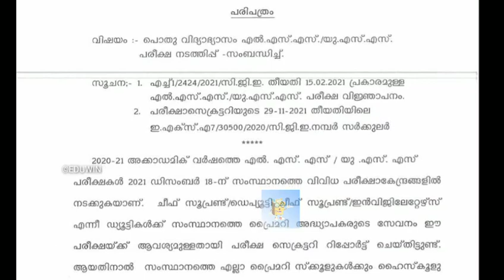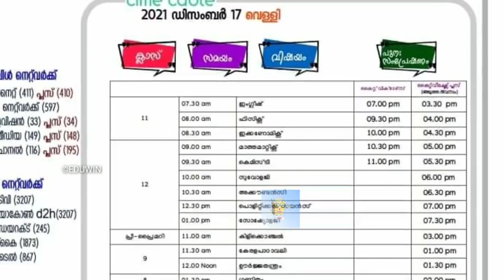അവധി ‼️വിദ്യാർത്ഥികൾ കാത്തിരുന്ന വാർത്ത‼️ breaking educational updates / kite victers online class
തിങ്കൾ മുതൽ പുതിയ രീതി‼️സർക്കാർ ഉത്തരവ് വന്നു വിദ്യാർത്ഥികൾക്ക് തിരിച്ചടി victers timetable edu win
വിദ്യാർത്ഥികൾ കാത്തിരുന്ന വാർത്ത‼️6 breaking educational updates / kite victers online class eduwin
കേരളത്തിലും ഒമിക്രോൺ സാധ്യത / സ്കൂളുകളിൽ പുതിയ സംവിധാനം
BIGBREAKING NEWS വിദ്യാർത്ഥികൾക്ക് തിരിച്ചടി / minister speaks/ kite its victers tomorrow timetable

പുതിയ വകഭേദം‼️സ്കൂളുകൾ അടച്ചു പൂട്ടുമോ❓️വിദ്യാഭ്യാസ മന്ത്രി സംസാരിക്കുന്നു/online class ന് പുതിയ മുഖം

KITE VICTERS TOMORROW TIMETABLE EDUWIN
വിദ്യാർത്ഥികൾ കാത്തിരുന്ന വാർത്ത‼️9,+1 RE OPEN / KITE ITS VICTERS TOMORROW TIMETABLE MONDAY നവംബർ 22 VICTERS TOMORROW MONDAY TIME TABLE
BIGBREAKINGNEWS kerala school re opening latest news/8,9,+1 news, victers tomorrow timetable/edu win

BREAKINGNEWS SCHOOL RE OPEN NEWS/ VICTERS ONLINE CLASS NOVEMBER 10 TIMETABLE

timetable school opening date 2021
 its victers today timetable
Tomorrow victers timetable, Today timetable victers channel, Victers timetable today, Victers channel timetable